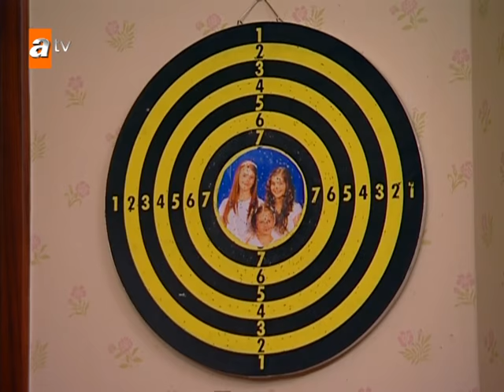Prenses ve Kedi Kız Kolajı | Selena Özel Kolajlar